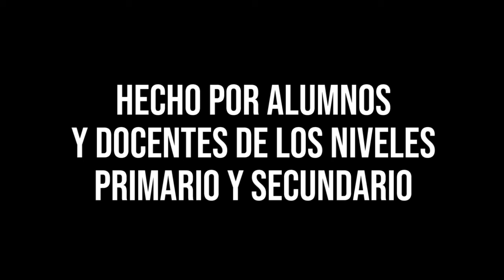Revolución de Mayo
Instituto Kennedy